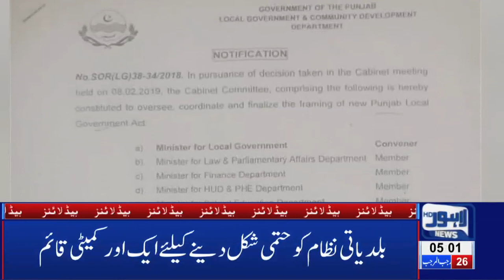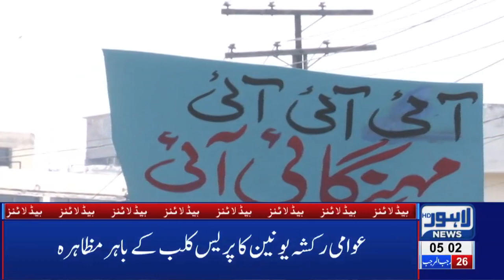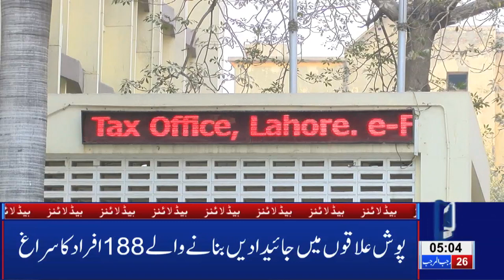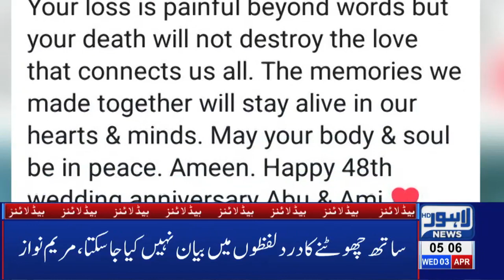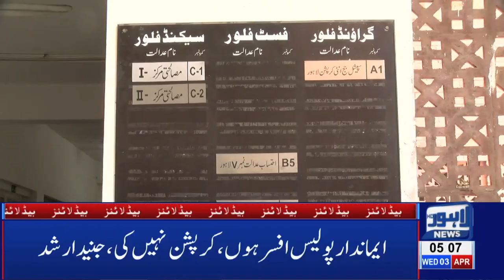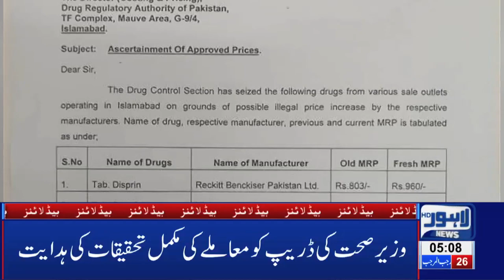05 AM Headlines Lahore News HD – 3rd April 2019